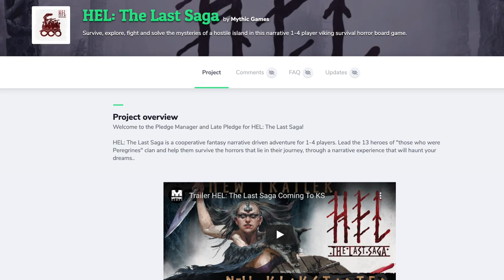MG Newscast Episode 16 - June 24, 2020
*Cliquez sur le bouton CC de sous-titres pour afficher les sous-titres en français !*

0:10 - Introduction
0:27 - Time of Legends: Joan of Arc
1:00  - Solomon Kane
2:07 - Steamwatchers
2:42 - HEL: The Last Saga - *PM LAUNCHING TODAY*
3:54 - Information for a ML replacement form
4:26 - Outro